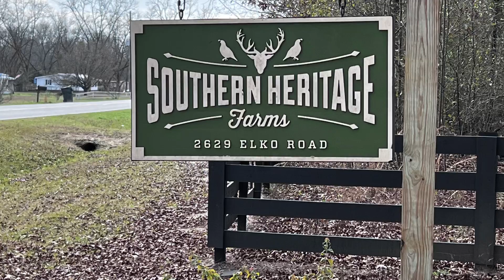Southern Hertiage 1/9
Hilltop BRITTANY kennel